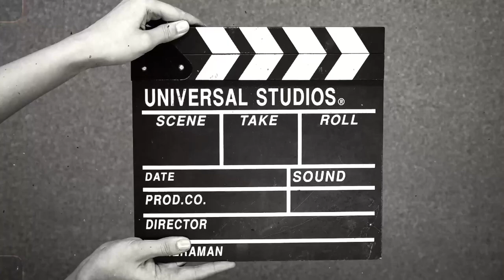दोस्त की शादी में खूब enjoy हुआ। village wadding party 🎉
दोस्त की शादी में खूब enjoy हुआ।